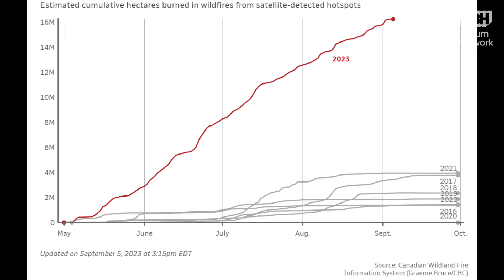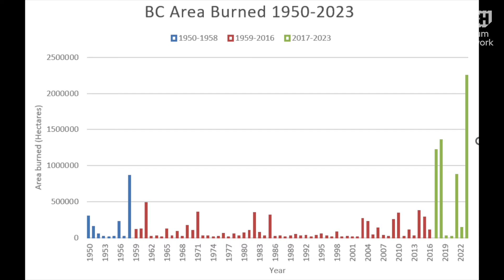Living on Borrowed Time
“And as the summer unfolded, it became evident that it’s not just smoke, and not just Canada. This has been the summer from climate hell all across the Earth, when it ceased being possible to escape or deny what we have done to our planet and ourselves” says Professor Michael Flannigan, of Thompson Rivers University in Kamloops, British Columbia, who has been studying the interaction of fire and climate for over 35 years. “Temperatures are rising at the rate we thought they would, but the effects are more severe, more frequent, more critical. It’s crazy and getting crazier.” NYT August 23, ’23

In this program, Cambridge Forum talks to Jeff Goodell, NY bestselling author and contributing editor at Rolling Stone; and Dr. Mike Flannigan, Research Chair for Predictive Services, Emergency Management and Fire Science at Thompson Rivers University and the Scientific Director of the Canadian Partnership for Wildland Fire Science.

Goodell has covered climate change for more than two decades for Rolling Stone. His latest book, “The Heat will Kill You First” presents a searing examination of the impact that rising temperatures will have on our lives and on our planet.

Dr. Flannigan has been studying fire and weather/climate interactions including the potential impact of climatic change and lightning-ignited forest fires for over 40 years.

0:00:00 - Introduction
0:00:33 - Welcoming Remarks
0:03:17 - Jeff Goodell Interview
0:17:07 - Michael Flannigan Interview
0:29:25 - Group Discussion and Q&A
0:56:59  - Closing Remarks